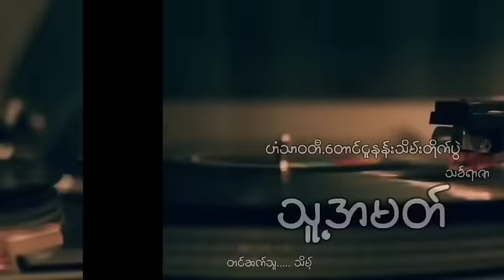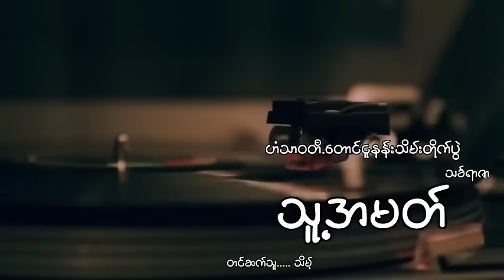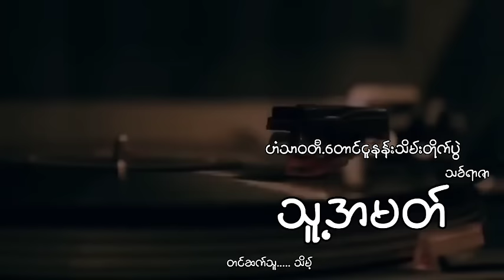ဟံသာဝတီနဲ့တောင်ငူနန်းသိမ်းတိုက်ပွဲ သူ့အမတ် သင်္ခရာဇာ သိမ့်